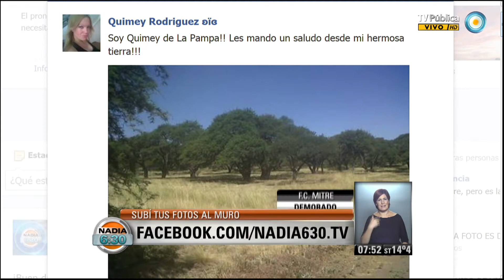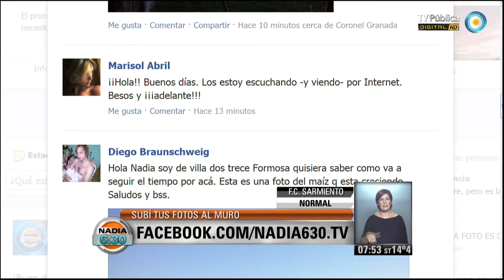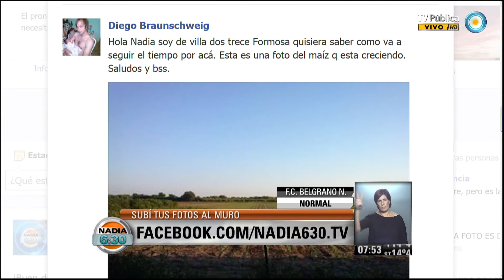Nadia 630: Parte 2 del 10-03-14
Nadia 6:30 Programa del día 10 de marzo de 2014 (Segunda parte). El pronóstico meteorológico, el estado de rutas, la situación del transporte público. "Nadia 6:30" es el primer servicio informativo que la TV Pública presenta en cada jornada. Con la conducción de la reconocida meteoróloga Nadia Zyncenko. Emitido por Visión 7, noticiero de la TV Pública argentina, el lunes 10 de marzo de 2014.